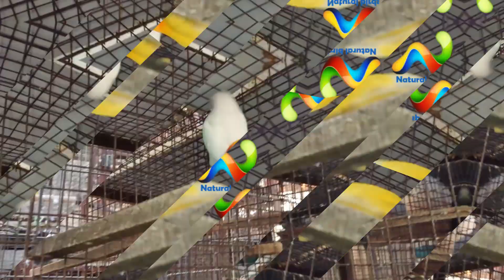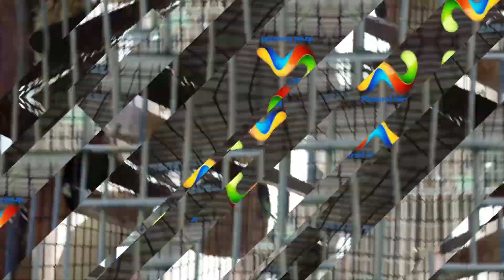Lovebird Breeding Season 2022 Schedule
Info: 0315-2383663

Timecodes
0:00 - intro
2:14 - Cherry progress
2:30 - Red Eyes Albino Foster Lovebird
3:25 - Color Lovebird baby
2:14 - Fisher progress
5:43 - albino red eye split
6:11 - White Fisher baby
6:53 - Cinnamon lovebirds
9:13 - Fischer's 5 chicks
18:20 - Lovebirds Fischer's Blue Personata